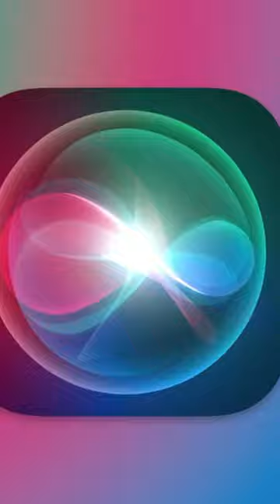🍏🤖 Apple's AI Advancements: A Peek into the Future!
🔍 Dive into the fascinating world of Apple's AI endeavors led by the brilliant John Giannandrea. 🚀

🤖 Apple is stepping up its AI game with an exciting project on the horizon, codenamed "Ajax." This cutting-edge AI model is all about answering questions and lending a helping hand in product prototyping. 💬📈

🌟 But why, you ask? Well, it's all in the name of making Siri even smarter and automating those complex multi-step tasks. Time-saving and efficiency-maximizing, that's what it's all about! ⏳💡

🔒 Privacy is a top concern in this AI adventure, and you bet Apple is on top of it. Some AI tools have been off-limits to employees to keep those precious data secrets under wraps. 🤐📦

📅 The most exciting part? Brace yourselves for a potential generative AI feature coming to your iPhones and iPads. Apple's aiming for a late 2024 release, promising some game-changing experiences! 📲🌠

🔥 The AI battleground is heating up, and Apple is ready to show the world its magic. Get ready for a future where AI meets innovation! 🚀🌏